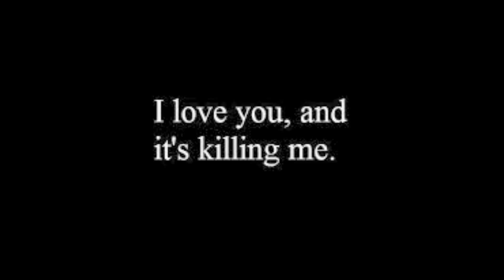Love Don't live Here Anymore - Madonna - Fernand Fortier - Cover - Demo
My ultimate songs
I know... i"m not on the note...LOL